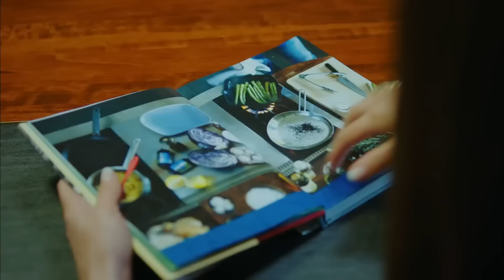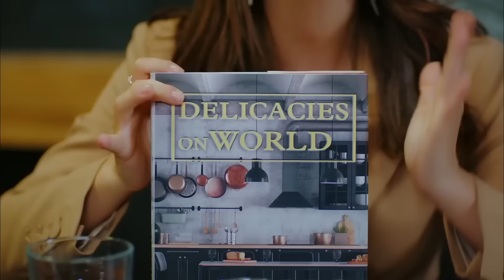Sanem'in Aşkı Bulma Yolculuğu #111 - Erkenci Kuş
Sanem, aşık olduğunu ailesinden saklıyor. "AİLE EVİNDE DEPRESYONA GİRİLMEZ"

Oyuncu Kadrosu:
Sanem Aydın: Demet Özdemir
Can Divit: Can Yaman
Leyla Aydın: Öznur Serçeler
Mevkibe Aydın: Özlem Tokaslan
Nihat Aydın: Berat Yenilmez
Emre Divit: Birand Tunca
Ayhan Işık: Ceren Taşçı
Muzaffer Kaya (Zebercet): Cihan Ercan
Deren Keskin: Tuğçe Kumral
Cengiz Özdemir (Ceycey): Anıl Çelik
Güliz Yıldırım: Sibel Şişman
Osman Işık: Ali Yağcı

Yapım: Gold Film
Yapımcı: Faruk Turgut
Yönetmen: Çağrı Bayrak
Senarist: Ayşe Kutlu Üner